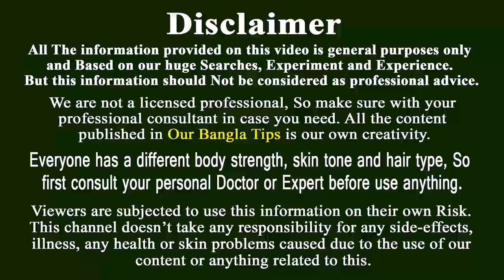আপনি যদি এই ঘাসটি খুঁজে পান তবে এটি গোপনে আপনার কাছে রাখুন | skin whitening | long hair tips